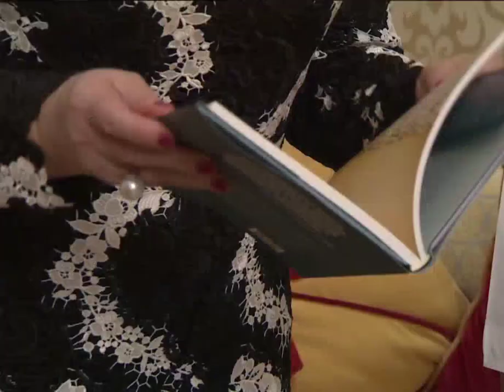Dubai Crown Prince Sheikh Hamdan فزاع Fazza & Sheikh Mohammed Met by Speaker Of Russian Federation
fazza
sheikh hamdan
qatar world cup opening ceremony
dubai
hamdan bin mohammed bin rashid al maktoum
hamdan fazza
dubai prince
faz3
fifa opening ceremony 2022
burj khalifa
sheikha mahra
hamdan
world cup opening ceremony 2022
calm down
dubai king
qatar fifa world cup 2022 opening ceremony
princess haya
opening ceremony fifa world cup 2022
dubai princess
prince hamdan
rasgulla reddy
sheik hamdan
one night in dubai song
dua lipa
shorts
dubai song
sheikha latifa
habibi come to dubai
dubai sheikh
prince fazza
prince fazza
qatar
ronaldo
messi
arabic songs
rashid bin mohammed al maktoum
song
cristiano ronaldo
hindi movie
dubai city
rashid sheikh dubai
pathan song
bts
fazza wife
pakistani drama
sheikh hamdan fazza
habibi song
makkah live
sheikh
king of dubai
saudi arabia
fifa world cup 2022 live
haya
sheikh mohammed
siyani
dubai royal family
neymar
new movie
georgina rodriguez
patli kamariya mor hai hai
Songs
fazza hamdan
new song
prince dubai
fazza3
dubai dance
hindi song
sheikh hamdan lifestyle
salman khan
sheikh hamdan status
arbi song
shikha mehra
dubay shahzodasi
fazza dubai
short video
South movie
habibi
rema
makka madina
snoop dogg
pathan trailer
zadruga uzivo
dubai status
fifa world cup 2022 live opening ceremony
movie
shaikh rashid dubai
mohammed
street food
fifa world cup 2022 song
sadio mane
ufc
dubai fazza
sheikhhamdan
shakira
fazza
sheik rashid
mc stan
tamil movies
CZn burak
status
surah rahman
mohammed bin salman
sheikh mahira
imran khan
mbappe
nora fatehi
sheik hamdan bin mohammed
naat
asianet news live
jungkook
al maktoum
sheik rashid death
zayn malik
piala dunia qatar 2022
islamic status
putin
bakhtawar drama
zadruga
islam makhachev
sheikh mohammed bin rashid
kolam kuttama
saudi arabia winning moment
cr7
dubai shorts
movies
habs
qatar 2022
salt bae
shihab chottur
zehra gunes
shaikh hamdan
natok
sheikh fazza
saudi arab
princess haya
haya bint hussien
bangla natok
dubai prince sheikh hamdan
sheikh nawab
my  hamdan

qatar king
selena gomez
South korea
North Korea
Seoul
uae South korea
XXX
kala chashma
Prince Charles